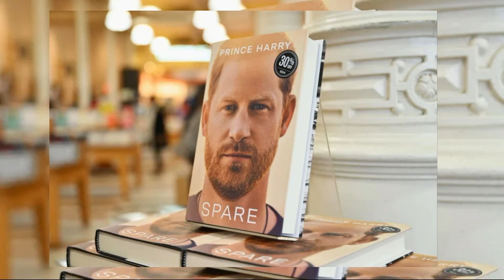ROYALTY IN SHOCK! PRINCESS KATE SUBTLY POINTS OUT MEGHAN MARKLE'S PLACE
Today, we delve into the world of royal fashion and an intriguing turn of events following explosive claims made by Prince Harry and Meghan Markle.
Since their departure from the Royal Family, Prince Harry and Meghan Markle have made headlines with explosive claims. From revelations in their tell-all Oprah Winfrey interview to controversial details in Harry's memoir Spare, the couple hasn't shied away from making bold statements about their royal experience.
In the Netflix docuseries, Meghan Markle made a claim about her intentional wardrobe choices during her time as a royal. She explained her preference for 'camel, beige, white' as a deliberate decision to avoid wearing the same color as Her Majesty during group events, aiming to blend in and not stand out.
However, just days after this claim, a major family event unfolded – Kate Middleton's annual Christmas Carol concert at Westminster Abbey. Kate chose a deep burgundy coat for the occasion, challenging Meghan's theory about deliberately avoiding the same color as the Queen.
Kate wasn't alone in her choice of color. Zara Tindall, Princess Charlotte, and even Kate's sister Pippa sported coats in the same deep red hue. The men, including Prince William and Zara's husband Mike Tindall, also incorporated burgundy ties into their outfits, creating a collective fashion statement.
As we look ahead, Kate is set to host her Christmas Carol service again this year. The event, attended by members of the royal family, will showcase a mix of traditional and modern elements. It's a festive occasion that seems to defy any restrictive wardrobe conventions.
What are your thoughts on this intriguing fashion face-off? Do you believe Kate Middleton's choice of color at the Christmas Carol concert challenges Meghan Markle's claim about royal wardrobe choices? Share your opinions in the comments below. Thank you for joining us on this exploration of the fascinating world of royal fashion.
I am the creator of "Unveiling British Monarchy", and I am responsible for producing all the content on this channel. During the video creation process, I utilize freely available images, green screen videos, and various other video components. These elements are then meticulously edited using Movavi Video Editor Plus to introduce innovative sound and visual enhancements, as well as captivating effects.

The production of these videos is a labor of love, typically demanding 1-2 hours of dedicated effort. This careful process ensures that my audience can truly distinguish between the original source material and the unique content I've created.